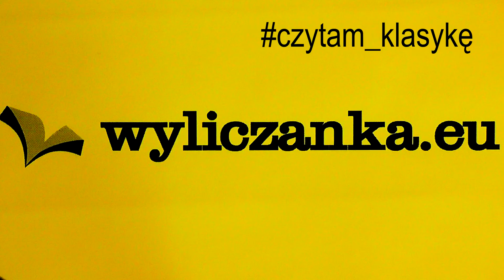Izabela Sowa czytam_klasykę (W.S. Maugham)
Izabela Sowa - autorka bestsellerowych książek, ostatnio wydała powieść "Tymczasem".